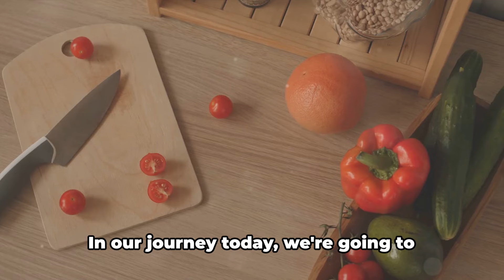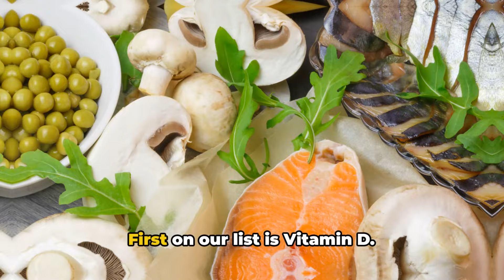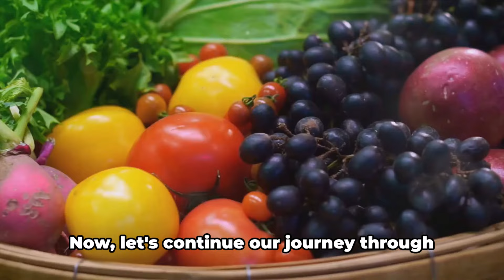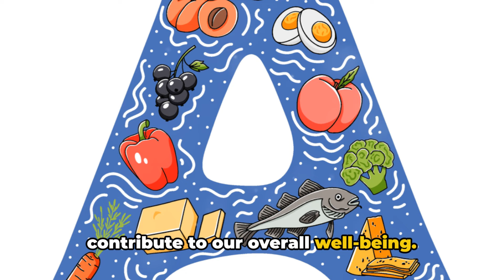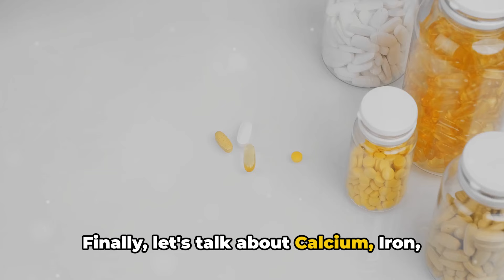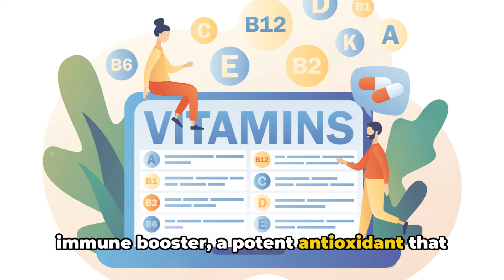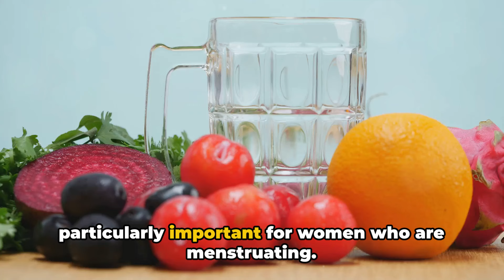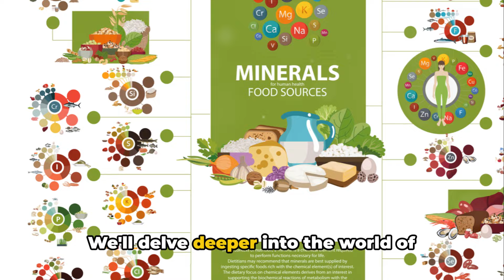The Shocking Truth: Are You Missing Out on These 10 Essential Vitamins?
are you getting enough vitamins ,these 10 vitamins supplements are essential for your body to function.
vitamin A vitamin C Vitamin K Vitamin D
vitamin B complex